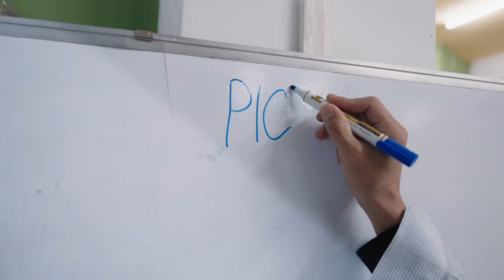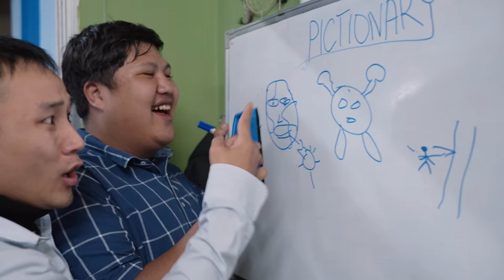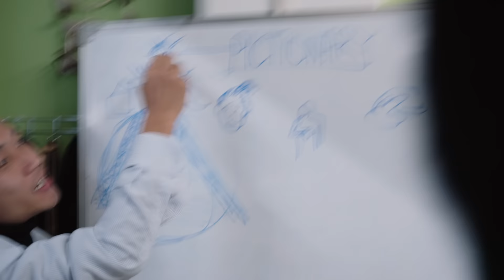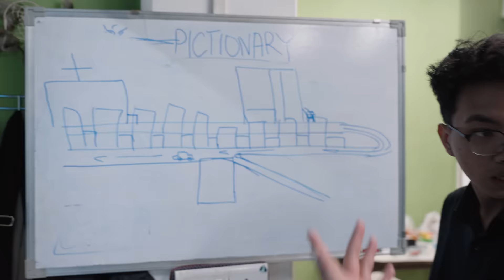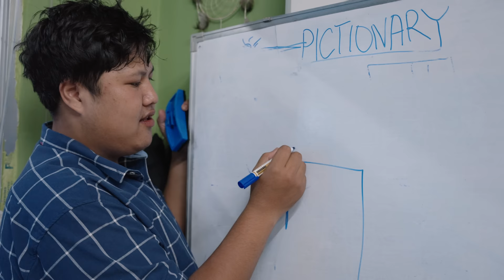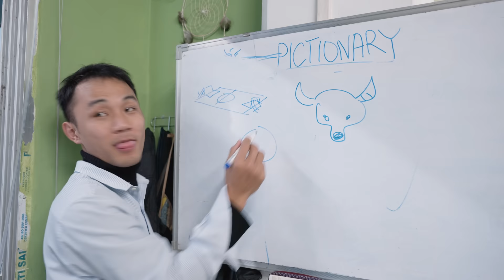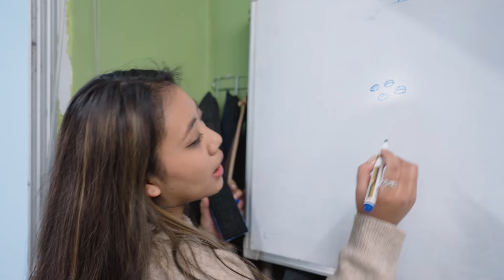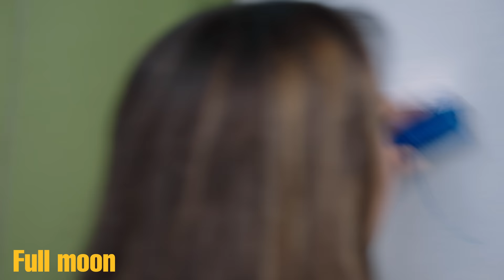GameOver - S2 | Pictionary game with Deborah Ralte